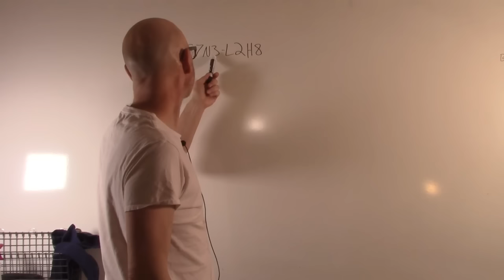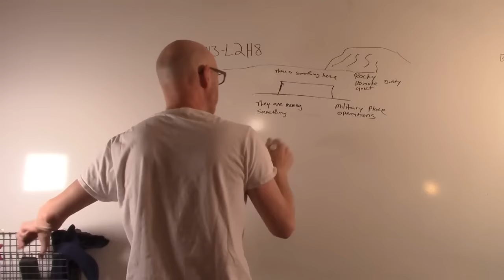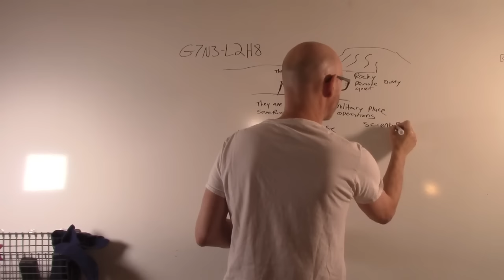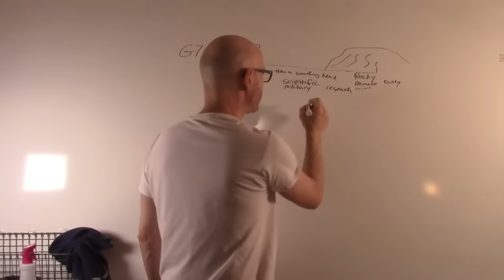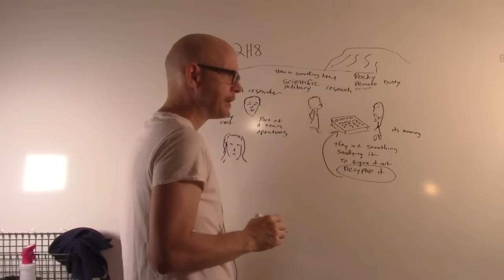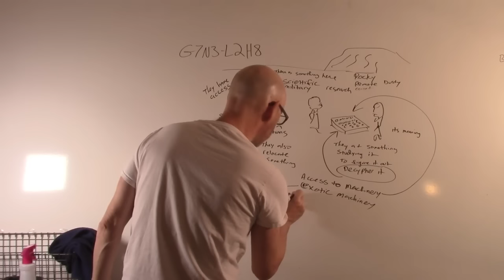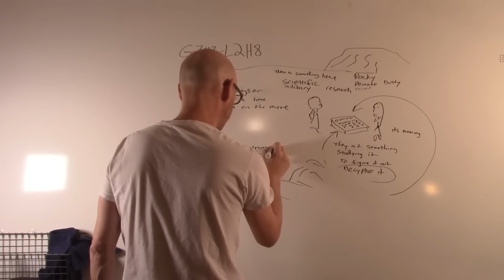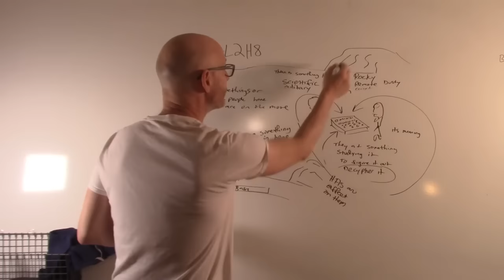Remote Viewing Bob Lazar: Edward Riordan's Whiteboard Session